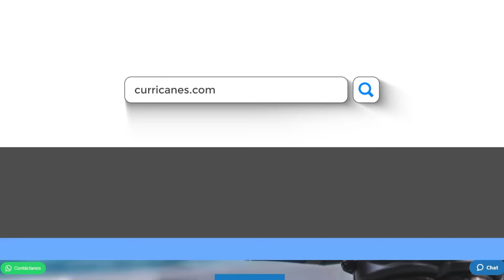Pesca de PARGOS GIGANTES - Día ÉPICO!!!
Épico día de pesca en alta mar con Snook Mafia!! Por fin logré pescar mi primer cubera. Un dia de locos con muchas emociones. Salieron muchos pargos de distintas especies. Entre ellos estos gigantes!

Señuelos utilizados:
Señuelo artesanal FARÍAS LURES